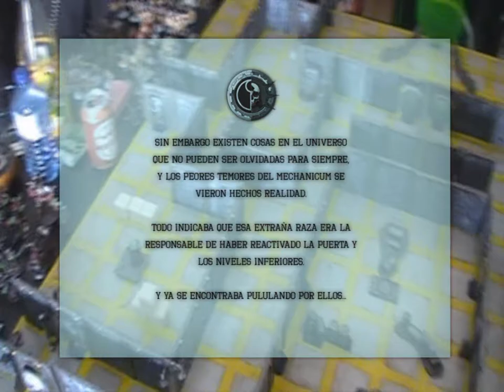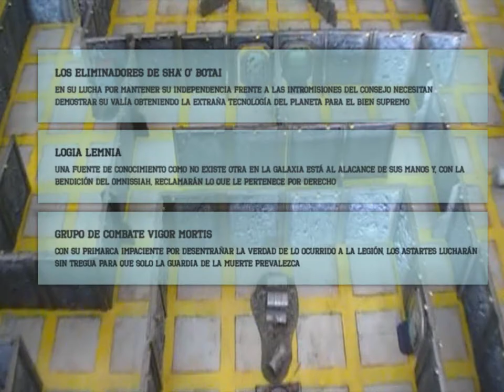Videoinforme (Zone Mortalis): Bólteres y Mazmorras | Batalla Final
Partida multijugador a Zone mortalis (WH40k):
- 1000pts
- Tau vs. Mechanicum vs. Guardia de la Muerte